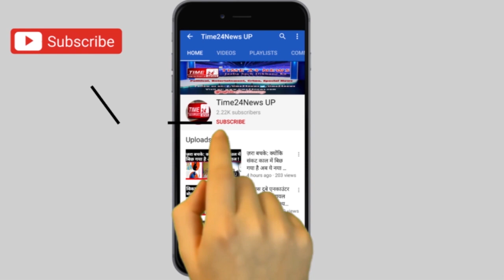Accident की दिल दहलाने वाली तस्वीर, मौत को छूकर आईं तीन जिंदगी